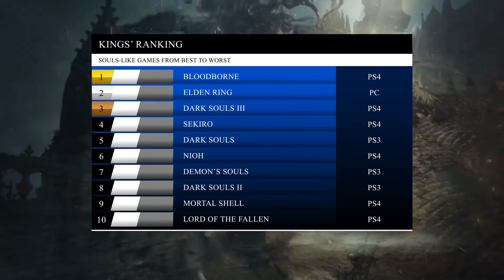! Souls Games ترتيب من الأسوأ للأفضل اصعب العاب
في الفيديو ده هانعمل مناقشة عن ترتيب سلسلة
  و كل الالعاب الشبيهة ليها من حيث الأفضل فيهم Dark Souls
الأجزاء الي هايتم ترتيبها في السلسلة من الأسوأ للأفضل هم:
ــــــــــــــــــــــــــــــــــــــــــــــــــــــــــ
تواصلوا معانا على الخط الساخن: 16280
ــــــــــــــــــــــــــــــــــــــــــــــــــــــــــ
عناوين فروعنا:
-المهندسين:
-التجمع الخامس:
مول POINT 90 امام الجامعه الامريكيه - الدور الثالث.
-المعادي ش النصر امام بنك SAIB
-المعادي سيتي سنتر كارفور
-الشيخ زايد أمريكانا بلازا
- مول جرين بارك امام نادي 6 اكتوبر:
ــــــــــــــــــــــــــــــــــــــــــــــــــــــــــ
Ranking Souls like games